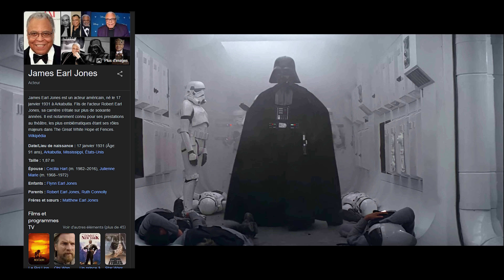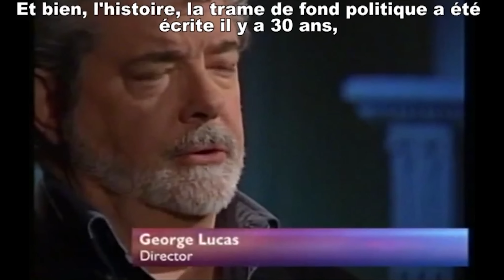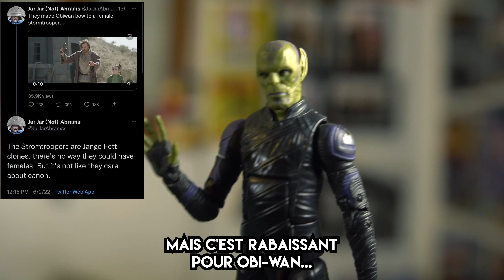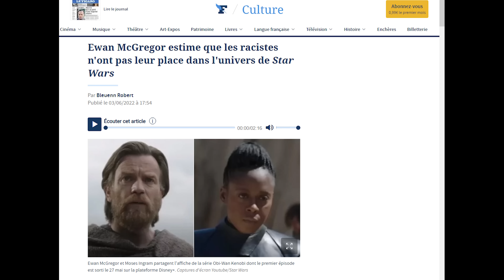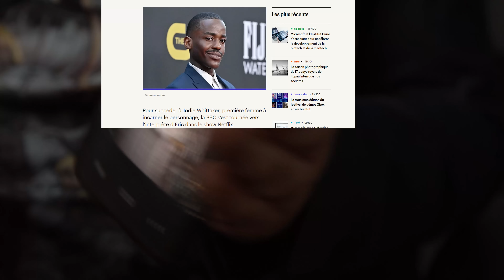Reva dans "Obi wan Kenobi" - 𝙁𝙀𝙍𝙈𝙀𝙕 𝙇𝘼 𝘿𝙚́𝙟𝙖 𝙫𝙪𝙚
Une actrice noire dans une série lié a une grosse franchise lié à la culture geek se prend un bad buzz et se fait harceler et menacer juste pour être une actrice noire dans une série lié a une grosse franchise lié à la culture geek... ça vous rappel pas quelque chose ?